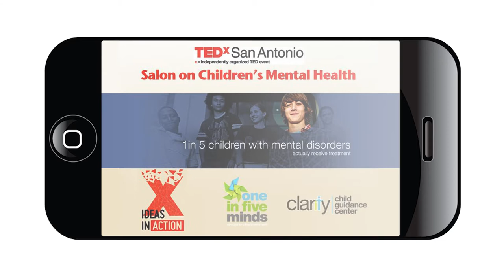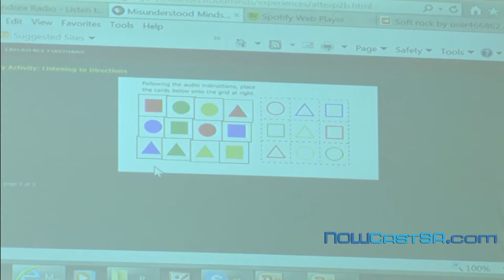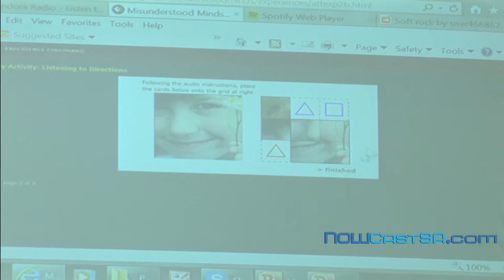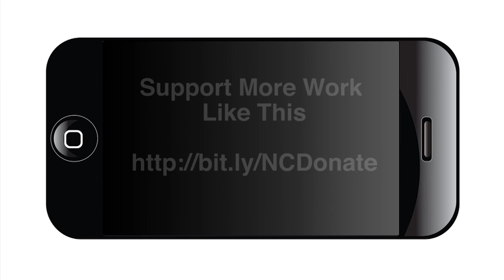TEDxSanAntonio Salon on Children’s Mental Health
When children suffer from serious physical illnesses, their families often get support from friends, neighbors and others in the community. However, when children face mental illness, their families are frequently met with silence from those close to them. The stigma attached to children’s mental health is just one of the topics that will be explored at the TEDxSanAntonio Salon on Children’s Mental Health.
Clarity Child Guidance Center and One in Five Minds